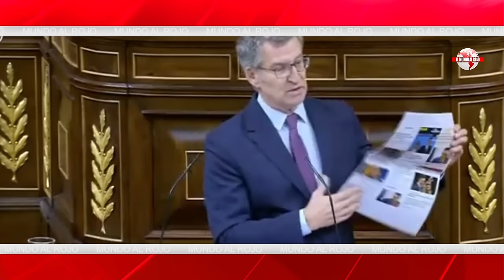🔴Sánchez decreta el archivo del caso Begoña sin una sola explicación🔴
En este video, te contamos sobre la decisión de Sánchez de archivar el caso Begoña sin dar ninguna explicación. ¡No te lo pierdas en Distrito TV!